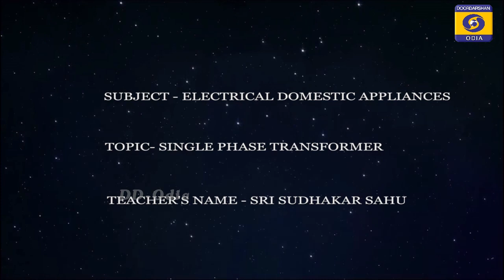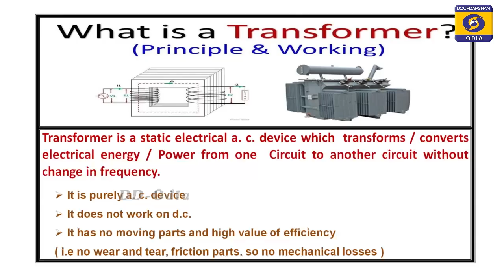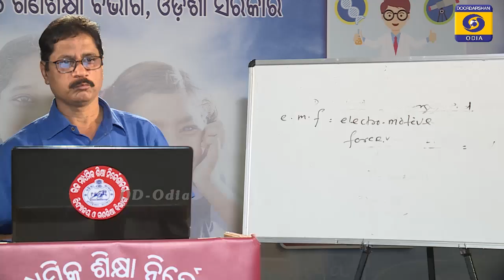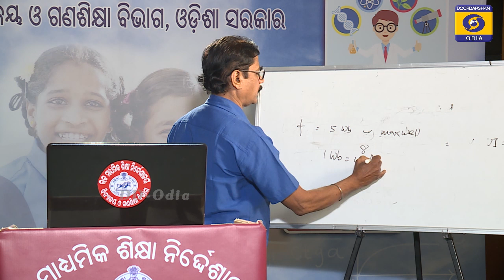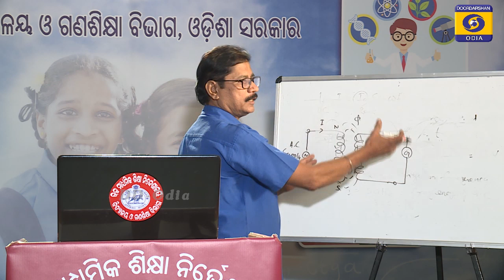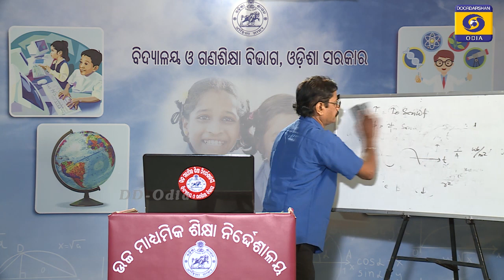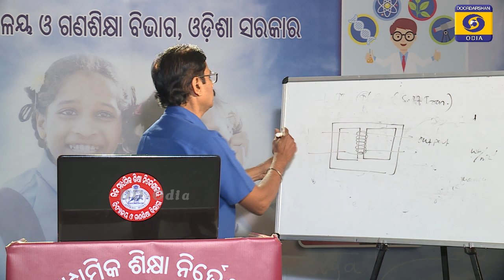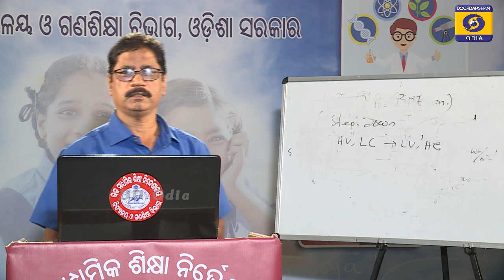Single Phase Transformer || Class-12 : Electrical Domestic Appliances(EDA)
19 MAR 2021, SIKHYA DARPANA EP- 56